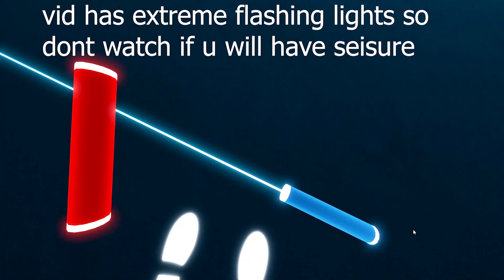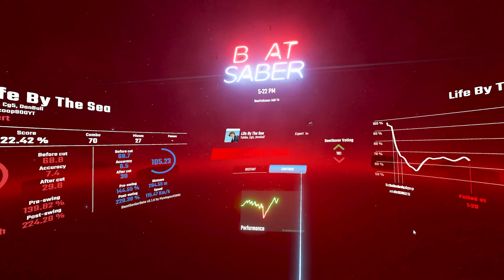i am bored again [Beat Saber]